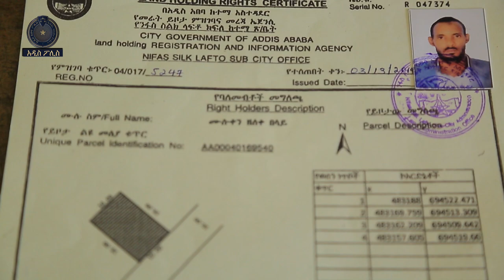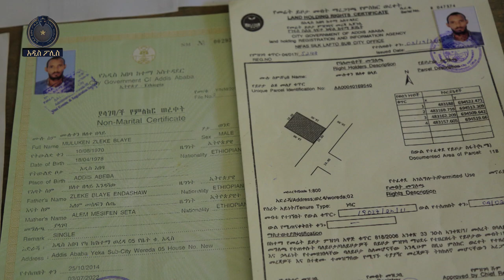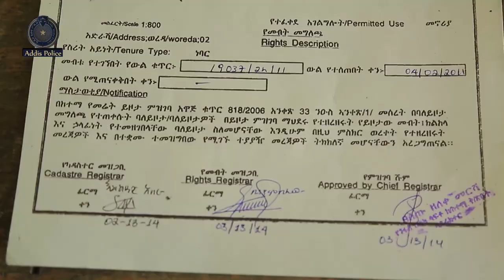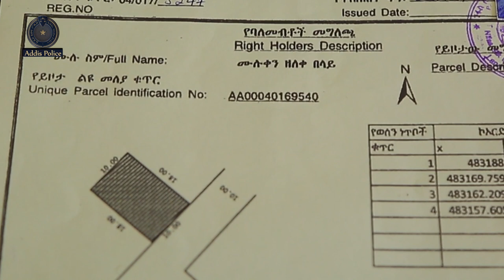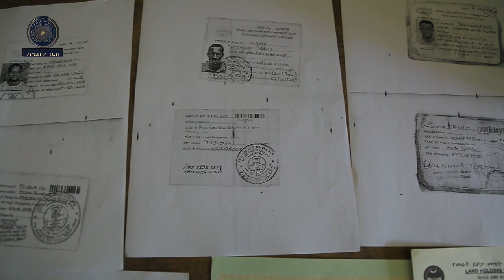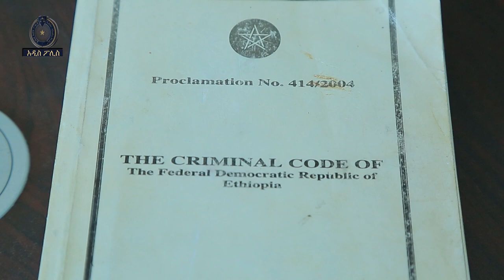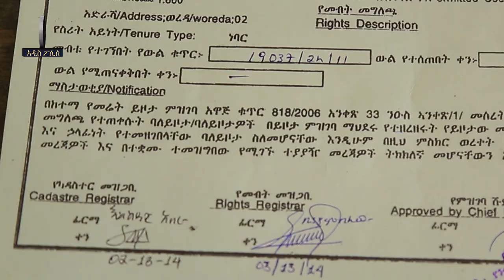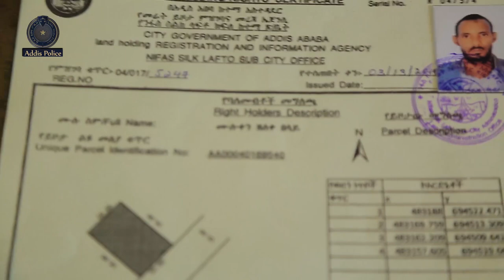አይን ያወጣ ማጭበርበር እና የሚሊኒየሮቹ ሽወዳ 22 04 2015